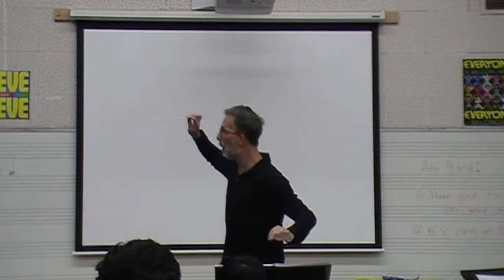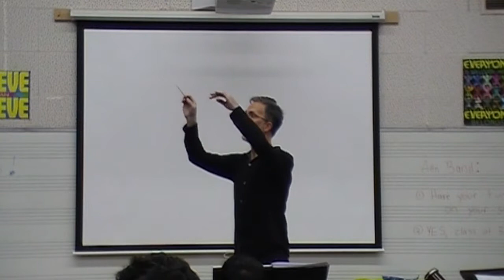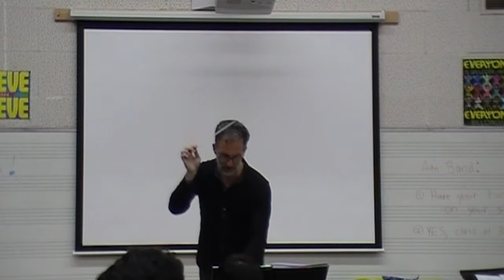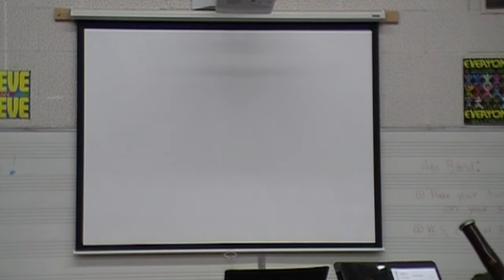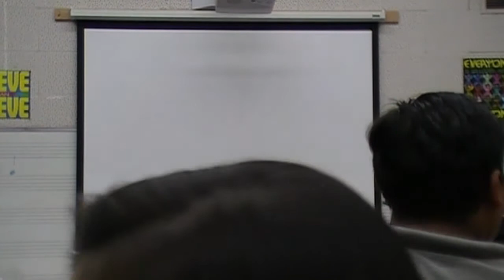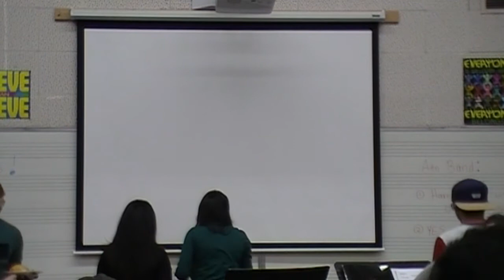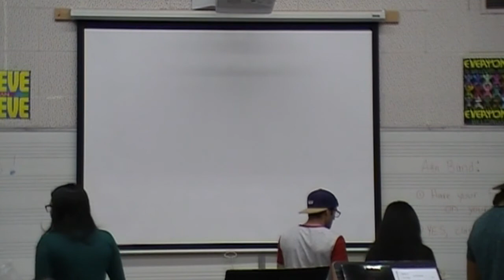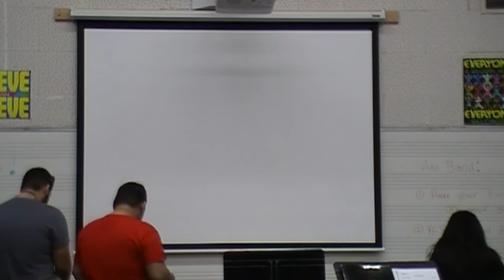Carmina Burana Rehearsal w/ Dr. Walders